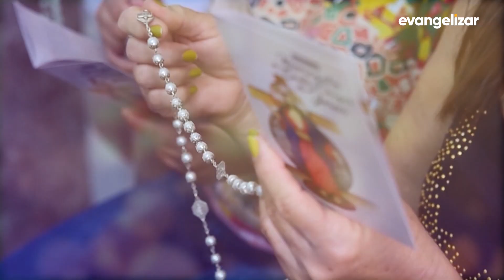2º dia - Novena Jesus das Santas Chagas | Padre Reginaldo Manzotti [CC]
NSC19PG182I 2712